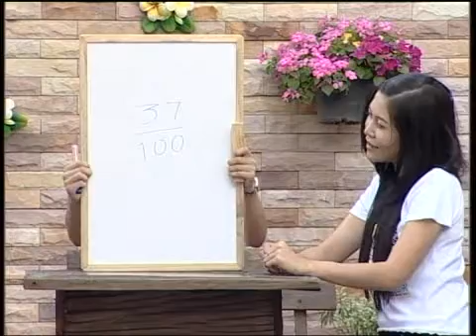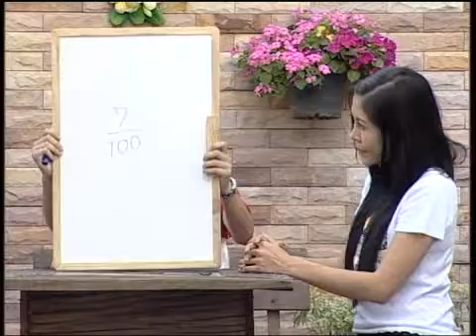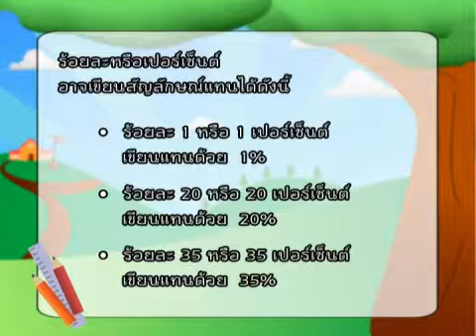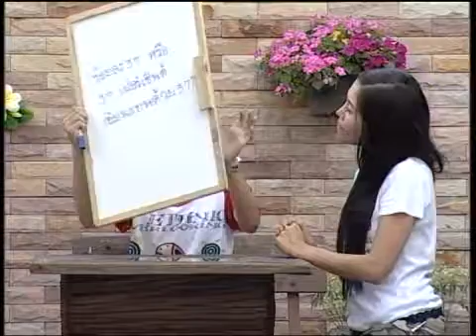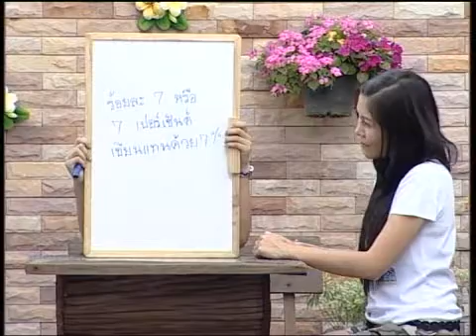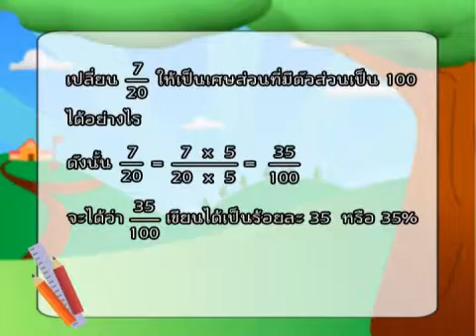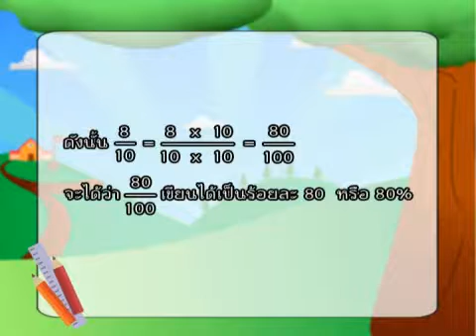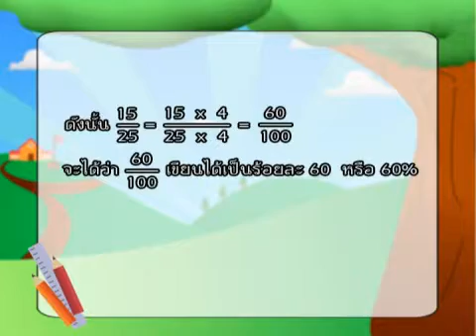เศษส่วนกับร้อยละ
วีดิทัศน์สาระละคร สอนเรื่อง เศษส่วนที่มีตัวส่วนเป็น 100 สามารถเขียนในรูปร้อยละ หรือเปอร์เซนต์ได้ และเศษส่วนที่มีตัวส่วนเป็นจำนวนนับที่นำไปหาร 100 ได้ลงตัวสามารถเขียนในรูปร้อยละ หรือเปอร์เซ็นต์ได้